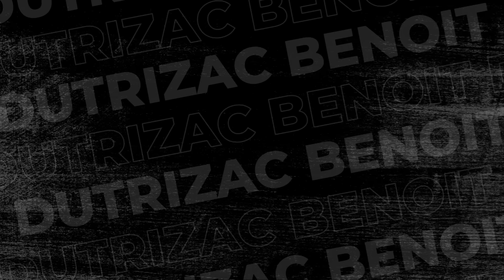«Les itinérants sont rois et maîtres!» : Dutrizac talonne Robert Beaudry au sujet de l'itinérance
Est-ce qu’on vient d’atteindre un point de rupture dans le dossier de l’itinérance à Montréal?
Entrevue avec Robert Beaudry, responsable du dossier de l’itinérance au comité exécutif de la ville de Montréal